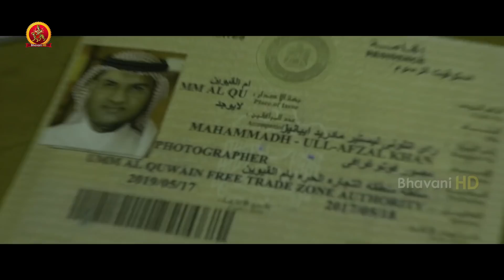ఎంత తెలివిగా తప్పించాడో చూడండి | 2019 Telugu Movie Scenes | U Kathe Hero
Watch U Kathe Hero Movie Scenes.

Starring: Kovera, HimanshiKatragadda.
Written and Directed by Kovera
Produced By VijayalakshmiKonda